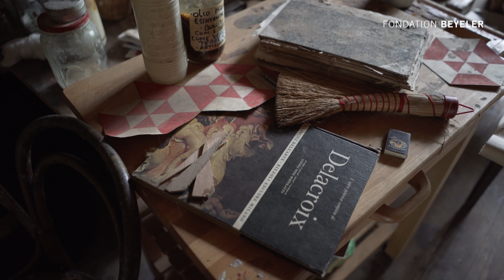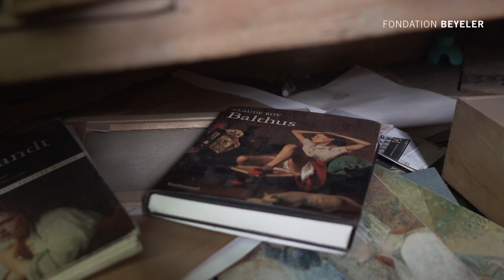Setsuko Klossowska de Rola: L’Atelier de Balthus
Grand Chalet de Rossinière, Introduction par Setsuko Klossowska de Rola (artiste et veuve de Balthus).